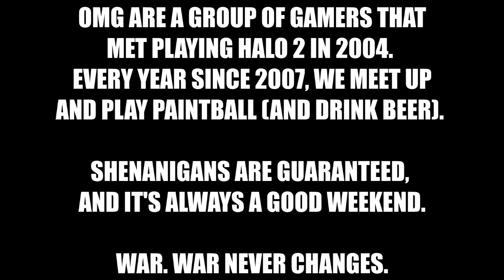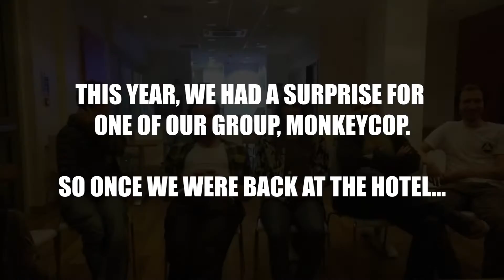OMG Warfighters 2015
OMG's annual Paintball meet-up, with added Xbox surprises!